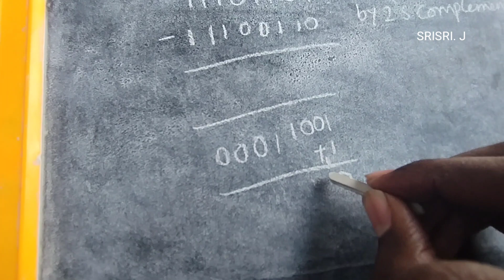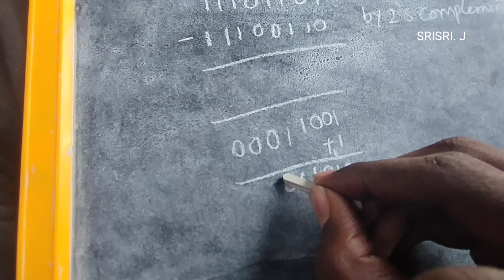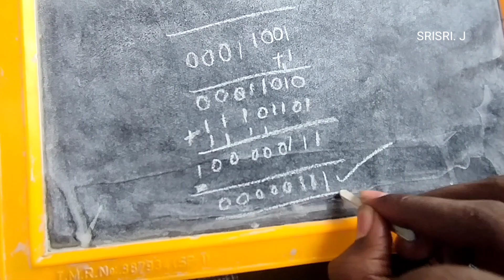SUM ON 2S COMPLEMENT SUBTRACTION in telugu